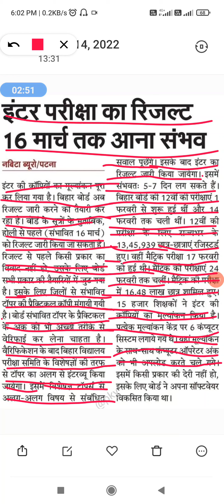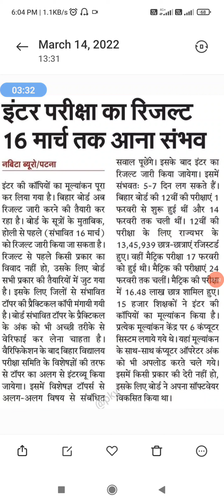bihar board 12th result 2022 bihar board result 2022bihar board 12th result date 2022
12th result bihar board
bihar board
latest news 12th bihar board
bihar board 12th results 2021
12th result 2022
bihar board 10th result 2022
12th result 2022 bihar board
News18 Bihar Jharkhand Live